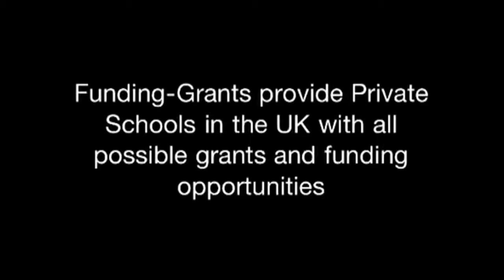Funding Grants for Private Schools UK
Funding-Grants provides Private Schools in the UK with all possible grants and funding opportunities